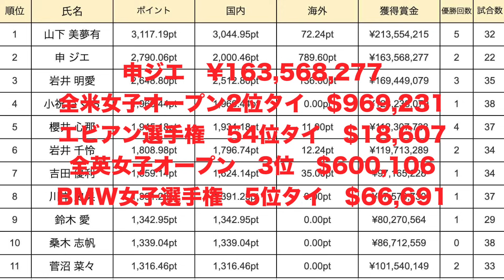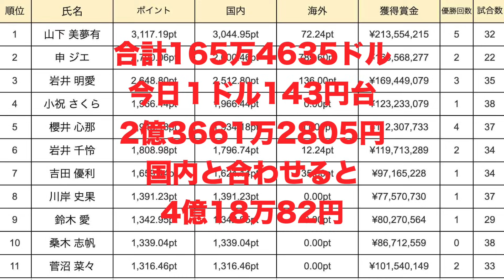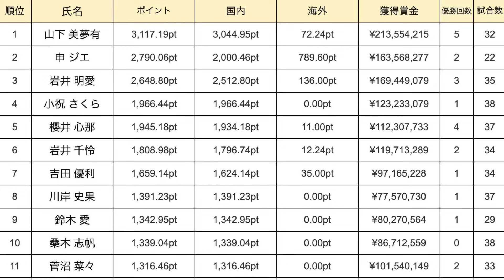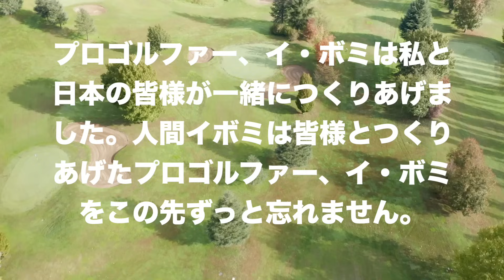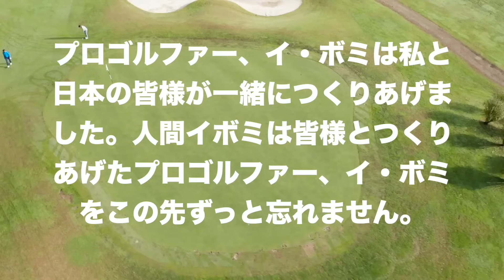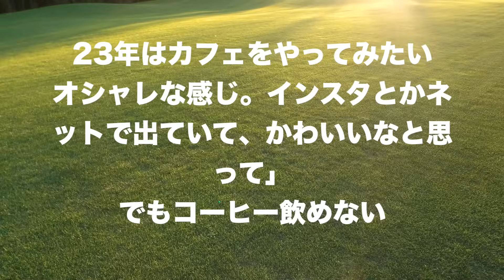女子ゴルフ表彰式2023JLPGAアワード 賞金4億超えの隠れ賞金女王とは？